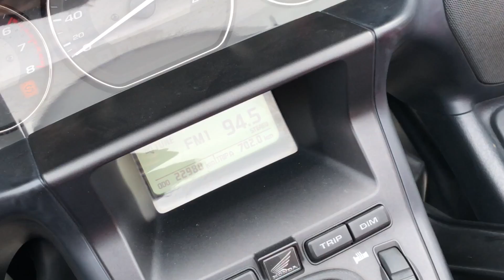Riding The Honda CBR500R - Real Baby Blade!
I go touring in Malaysia on the Honda CBR500R, CBR650F and Africa Twin as part of the Honda Asian Journey.

Follow FasBeam On

Gear I use